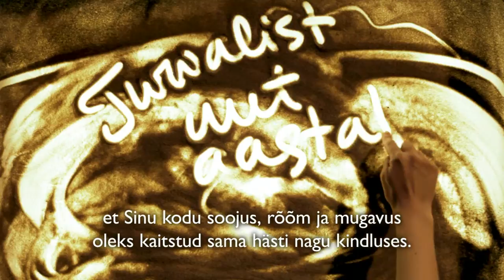G4S Eesti Uusaastatervitus 2010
Head Uut Aastat 2010